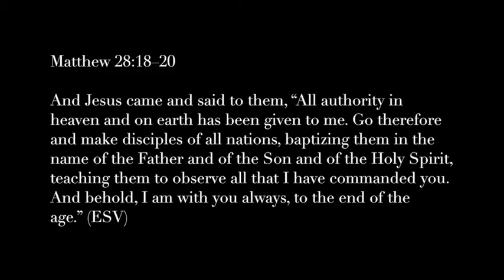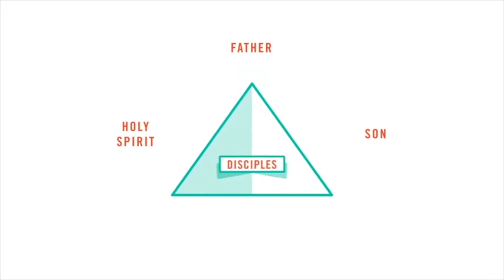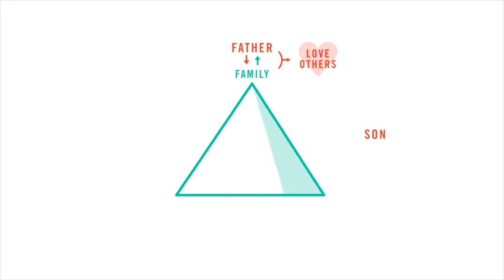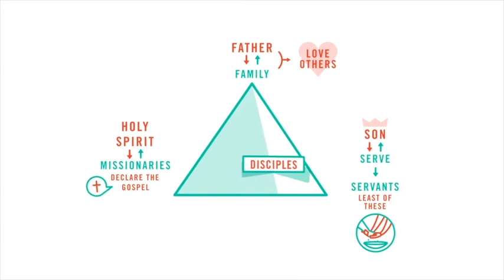Life Group 2018 Week 3